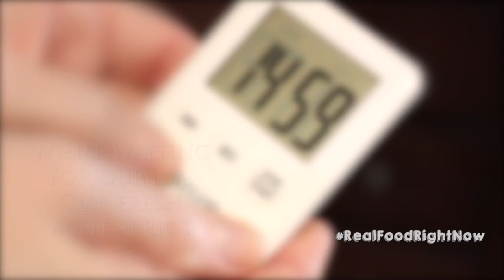King Salmon with Strawberry-Mint Quinoa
If you like king salmon, fresh strawberries, mint, and quinoa, this recipe is for you! In this video, I show you how to pan-sear salmon with butter and a trio of herbs. It's one of my favorite ways to prepare salmon. The skin gets super crispy, while the flesh stays medium-rare. Mmmm-mmm.

If you like my channel, give me some love and share this vid with your friends and fam.